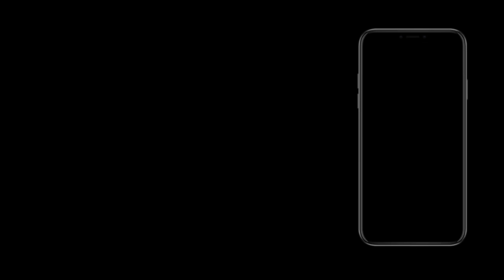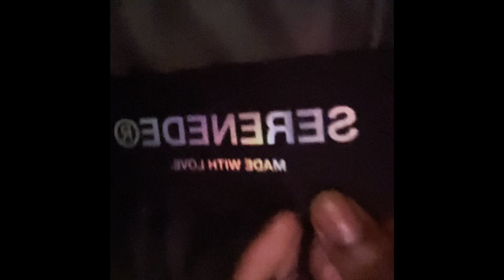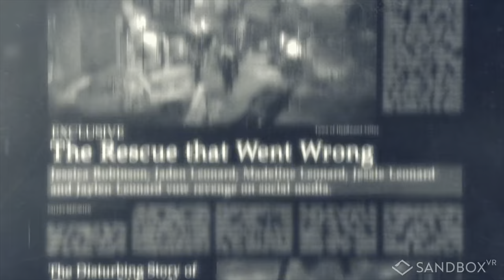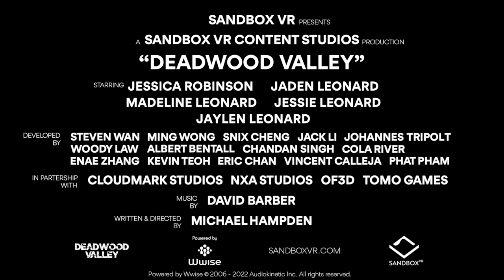20TH BIRTHDAY VLOG + SANDBOX VR ♏️